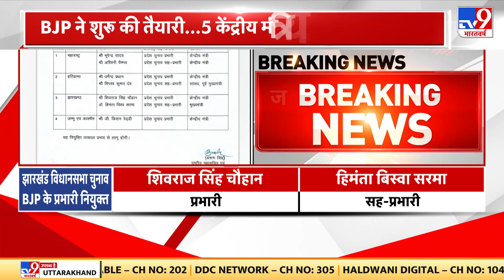Assembly Elections के लिए BJP ने, Maharashtra, Haryana, Jharkhand के लिए प्रभारियों के नाम घोषित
Assembly Elections के लिए BJP के प्रभारियों का एलान. महाराष्ट्र, हरियाणा, झारखंड के लिए प्रभारी बनाए गए. महाराष्ट्र के लिए भूपेंद्र यादव, अश्विनी वैष्णव प्रभारी. हरियाणा के लिए धर्मेंद्र प्रधान, बिप्लब देब को जिम्मेदारी. झारखंड की जिम्मेदारी शिवराज और हिमंता को. जी किशन रेड्डी J&K के प्रभारी बनाए गए